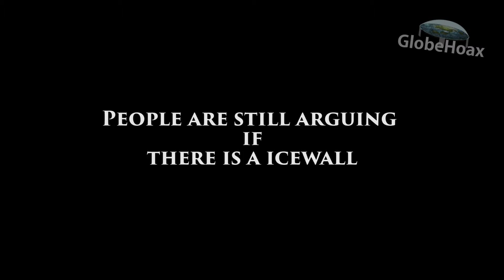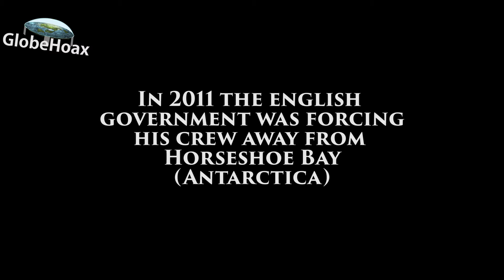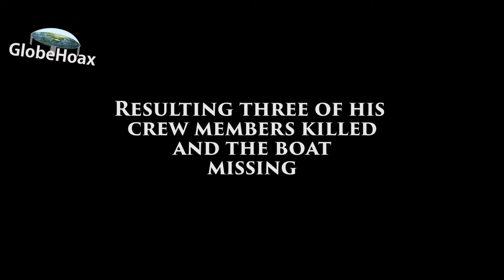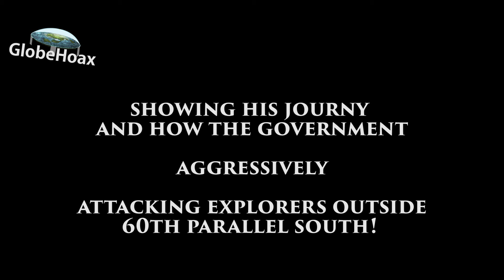Is there a ice wall surrounding Antarctica